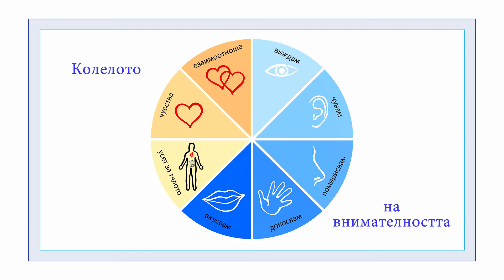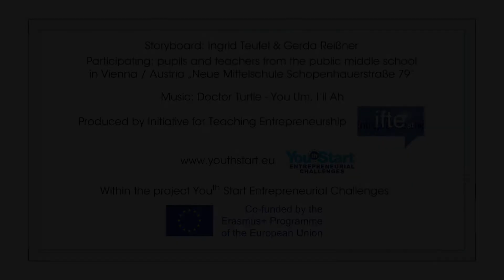Beans of Bliss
Кратки упражнения за трениране на вниманието ви - гледайте видеоклиповете и започнете в класната си стая! Допълнителна информация можете да намерите на